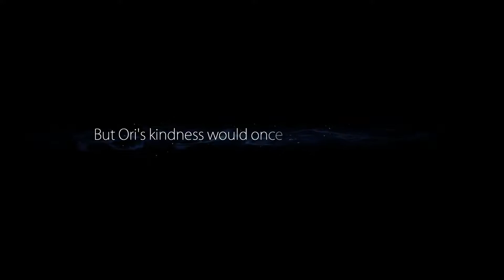Ori and the Blind Forest #07 - Wasser Marsch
Ori and the Blind Forest ist ein von Moon Studios entwickeltes Jump-'n'-Run. Vom Spielprinzip greift es viele aus dem "Metroidvania" Genre bekannte Elemente auf. So hat man Beispielsweise eine große Karte zum Erkunden, in der man jedoch Anfangs nicht alle bereiche erreichen kann und erst verschiedene Fähigkeiten freischalten muss um weitere Gebiete erreichen zu können. Ein deutliches Plus bei dem Spiel ist auf jeden Fall die Wunderschöne Grafik, welche in kombination mit einem gut ausgewählten Soundtrack eine Emotionale Atmosphäre erschafft und einen so die Story sehr tief mitfühlen lässt.